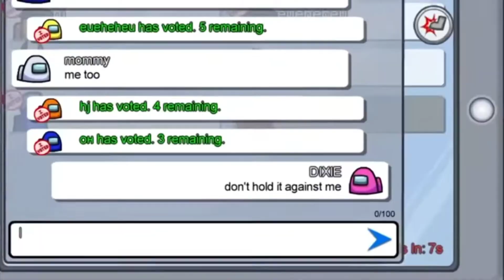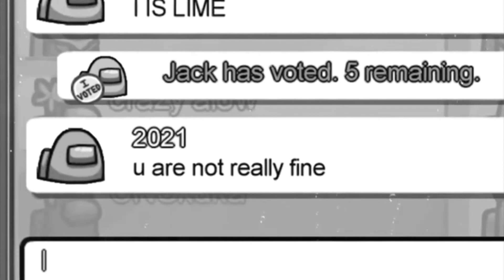AmongUs but it's Dixie Damelio!!!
Welcome to the descriptionation.
Just a typical kid finding out what to do in life. Enjoying every path I choose and learning to be consistent on what I do.

A follow would bring the hype out of me;